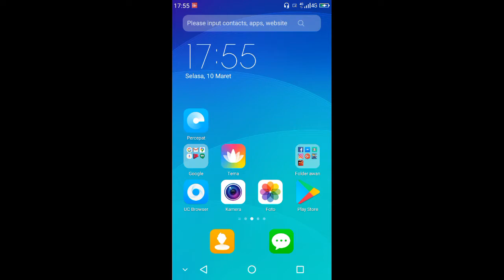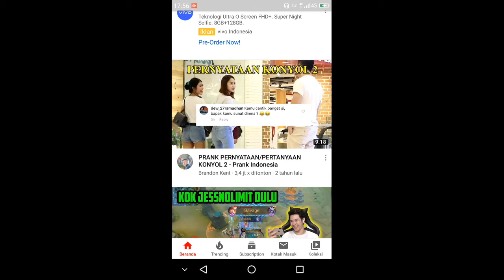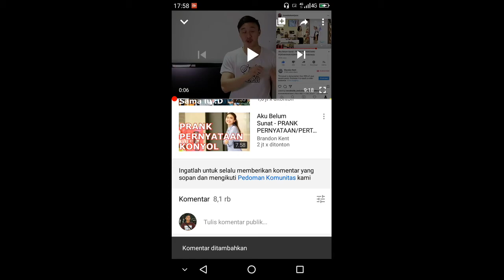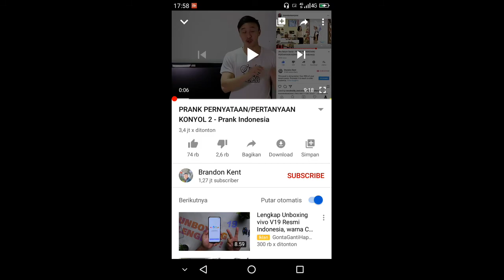Video Cara Memutar Video Youtube Di Youtube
cara memutar video di aplikasi youtube,
di video kali ini aku membuat tutorial cara menonton video di youtube dengan aplikasi youtube yang baik dan benar,dan cara menyukai video di youtube dan tidak menyukai video di youtube dan cara memberi komentar di video youtube.

Tutorial youtube